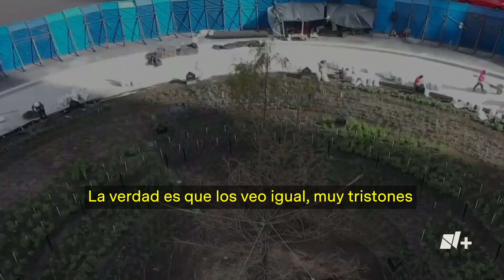¿Qué ha pasado con el segundo ahuehuete plantado en Reforma? - N+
El segundo ahuehuete plantado en la Glorieta del Paseo de la Reforma, al cruce de la calle con Niza, en la Ciudad de México, actualmente luce seco y con pocas ramas. Paseantes capitalinos que pasan por el lugar mencionan que está triste y necesita mayor mantenimiento.